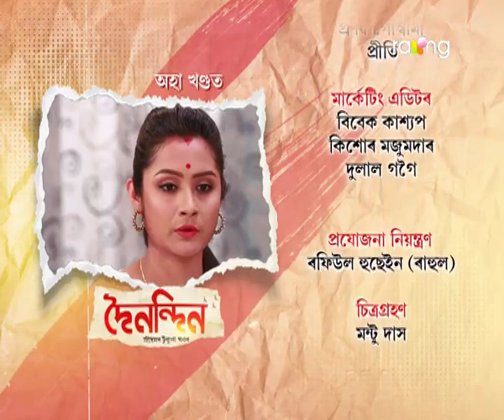দৈনন্দিন - Dainandin | 03rd Oct 2020 | Episode No 30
শ্ৰীং অভিমন্য়ু ঘৰৰ পৰা ওলাই যাব। কিন্তু কিয়?

 DOINONDIN………IS A MEGA SERIAL WHERE VARIOUS INCIDENTS THAT TAKES PLACE IN THE SOCIETY . THE MAIN PROTAGONIST OF THE SERIAL ABHIMANYU HATIMURIA IS AN AMBITIOUS PERSON. HE IS A MARRIED PERSON . ABHIMANYU IS THE EDITOR OF A NEWSPAPER NAMED ‘DOINONDIN’. TAKING PLACE IN THE SOCIETY AS WELL AS INCIDENTS OF HIS LIFE MAKE THE STORY OF THE SERIAL. THE SCRIPT OF THE SERIAL ALSO TOUCHES OTHER DAY TO DAY INCIDENT IN POLITICS,ECONOMY AND THE SOCIETY